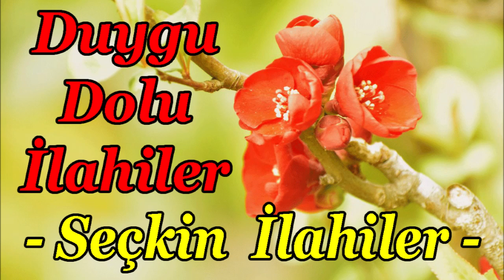🌹En Çok Dinlenen İlahiler | Karışık Güzel İlahiler Dinle🌹Huzura Getiren İlahiler - İlahi Dinle🌹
🌹En Çok Dinlenen İlahiler🌹Karışık Güzel İlahiler🌹En Sevilen Huzur Veren İlahiler - İlahi Dinle🌹
🌹En Güzel İlahiler🌹Huzur Ve Keyif Getiren İlahiler🌹Karışık İlahiler Dinle🌹İlahi Bahçesi🌹
🌹En Güzel İlahiler🌹Huzur Ve Keyif Getiren İlahiler🌹Abdurrahman Önül Karışık İlahileri Dinle🌹

🌹En Sevilen İlahiler | Karışık Güzel İlahiler Dinle🌹Keyif Getiren İlahiler - Yeni İlahi Dinle🌹

ilahi kervanı,
ilahi dinle,
ilahiler dinle,
yeni ilahiler,
karışık ilahiler,
en sevilen ilahiler,
seçme ilahiler,
2021 ilahileri,
2021 ilahi dinle,
ilahiler 2021,
karışık ilahiler 2021,
ilahi 2021,